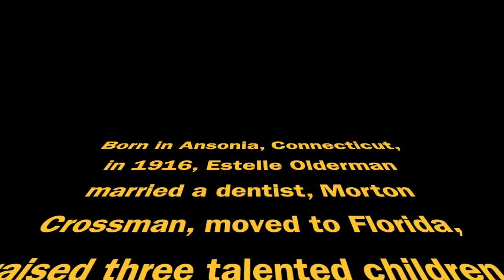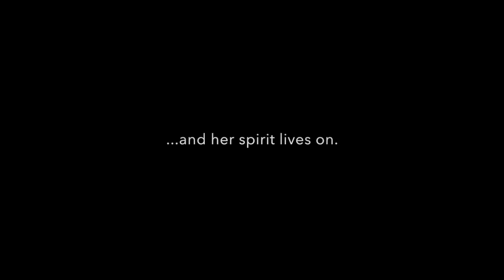Keep Moving (2017-7-4)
This video is about Estelle Crossman